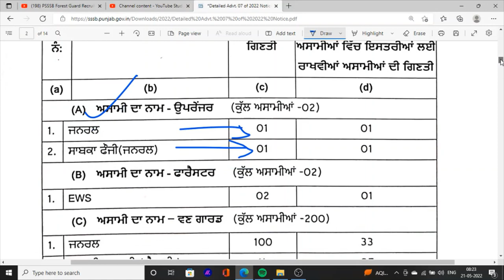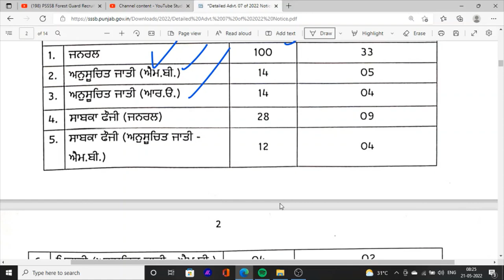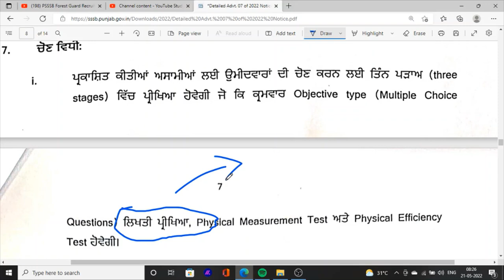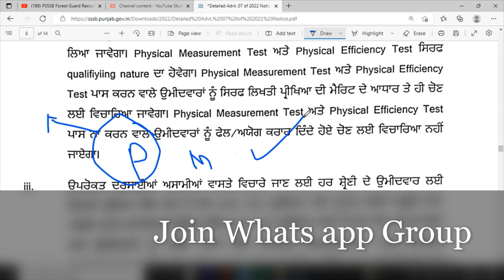Punjab forest guard jobs exam syllabus book \ OBC Candidates Can Apply Post \ Exam Kaise Hoga 2022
Hello Friends This is a Informative Channel and This Video is Full Information About punjab forest guard jobs recruitment, punjab forest guard eligibility. punjab forest guard exam classes. punjab forest guard exam syllabus, how to apply post obc candidates forest guard post. forest guard exam kaise hoga. exam syllabus class all information in one video.2022